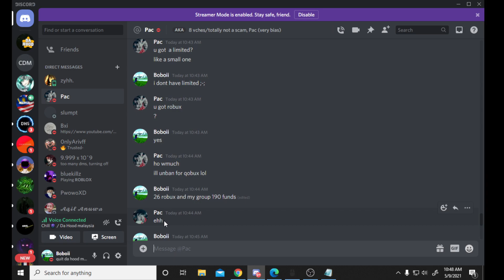finally the mod star want to unban me for free !!!!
FFFFFFFFFFFFFFFFFFFFFFFFFFFFFFFFFFF respecc!